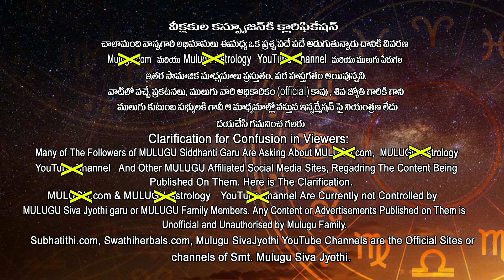10 Dec - 16 Dec | ములుగు రాశి ఫలాలు | కుంభం | వార ఫలాలు | Mulugu Rasi Phalalu this week | Aquarius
For Horoscope & Remedies: 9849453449, 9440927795

Generic Remedies for this week:
ములుగు రాశి ఫలాలు  వార ఫలాలు డిసెంబర్
ద్వాదశ రాశులు వారికి ఆటంకాలు తొలగిపోవడం కోసం మహాపాశుపత హోమం సూచించ డమైనది.

About the Astrologer & Channel:
శ్రీమతి ములుగు శివ జ్యోతి, ములుగు సిద్ధాంతి గా ప్రపంచ వ్యాప్తంగా తెలుగు వారికి సుపరిచుతులు అయిన కీ|| శే|| బ్రహ్మ శ్రీ ములుగు రామలింగేశ్వరవర ప్రసాద్ సిద్ధాంతి గారి ఏకైక కుమార్తె. సిద్ధాంతి గారి శివైక్యం పిదప వారి వారసత్వాన్ని ముందుకు కొనసాగిస్తున్నారు.

శ్రీ గురుకృపా కటాక్ష సిద్ధి రస్తు.